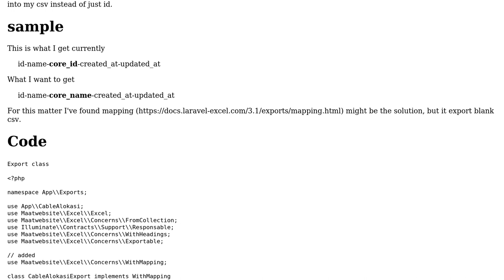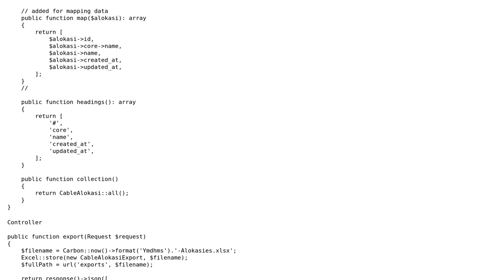Mapping export data in Laravel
With thanks & praise to God, and with thanks to the many people who have made this project possible! You are responsible for your own actions.